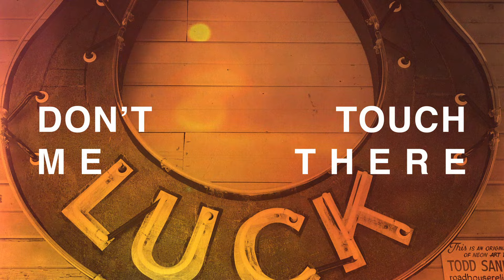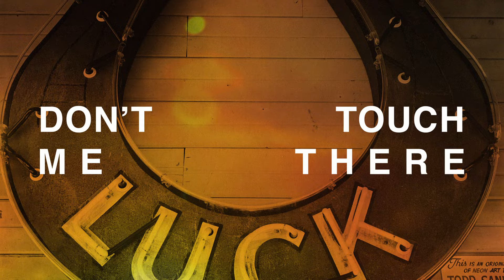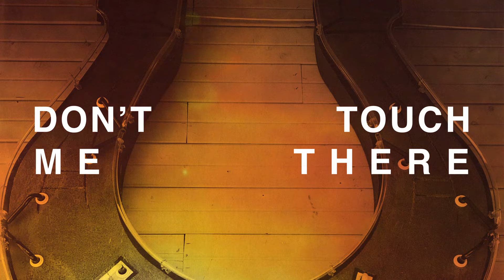Willie Nelson - Don't Touch Me There (Official Audio)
"Don't Touch Me There” by Willie Nelson

Ask your voice device to play Willie Nelson!